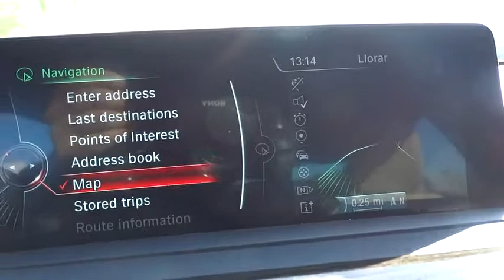2016 BMW 3 Series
2016 BMW 3 Series
BMW of Vista:
2016 BMW 3 Series 340i - Stock#: 105652 - VIN#: WBA8B3G5XGNT62735

DRIVER ASSISTANCE PACKAGE  -inc: Rear View Camera  Park Distance Control,FINELINE ANTHRACITE WOOD TRIM W/PEARL GLOSS CHROME,HEATED FRONT SEATS,NAVIGATION SYSTEM  -inc: Remote Services  Advanced Real-Time Traffic Information  BMW Online & BMW Apps  Instrument Cluster w/Extended Contents,TRANSMISSION: SPORT AUTOMATIC  (STD),Express Open/Close Sliding And Tilting Glass 1st Row Sunroof w/Sunshade,Body-Colored Power Heated Auto Dimming Side Mirrors w/Power Folding and Turn Signal Indicator,Speed Sensitive Rain Detecting Variable Intermittent Wipers w/Heated Jets,Leatherette Door Trim Insert,Premium Amplifier,FOB Controls -inc: Trunk/Hatch/Tailgate  Windows and Sunroof/Convertible Roof,Radio: Anti-Theft AM/FM/HD Stereo CD/MP3 Player,Memory Settings -inc: Driver Seat and Door Mirrors,Leather/Metal-Look Gear Shift Knob,Sport Leather Steering Wheel,Hands-Free Bluetooth & USB Audio Connection,SensaTec Leatherette Upholstery,4-Wheel Disc Brakes w/4-Wheel ABS  Front And Rear Vented Discs  Brake Assist and Hill Hold Control,Tire Specific Low Tire Pressure Warning